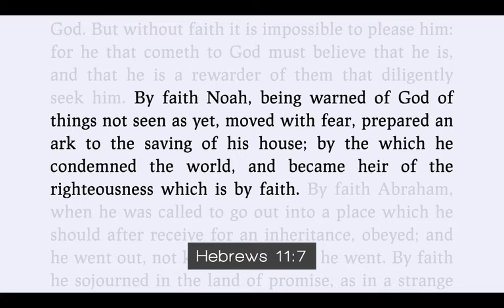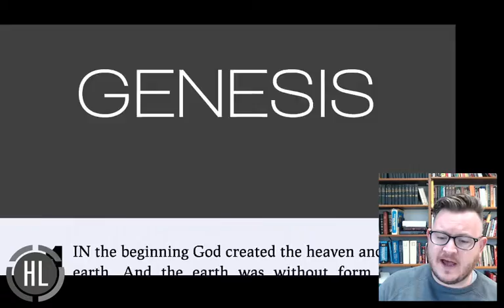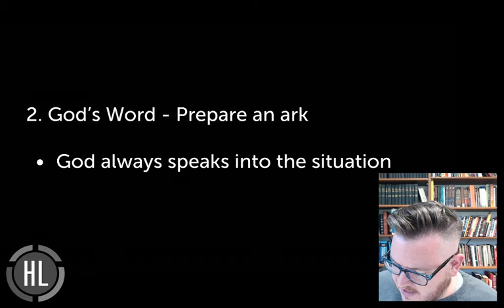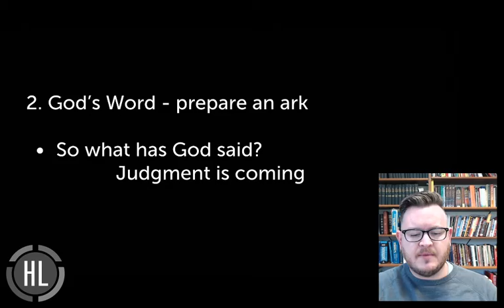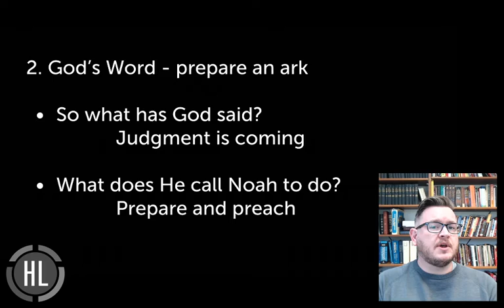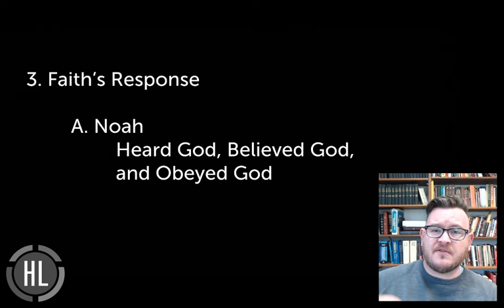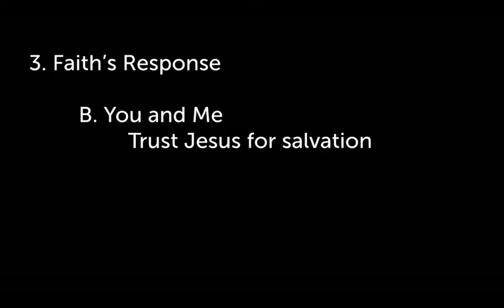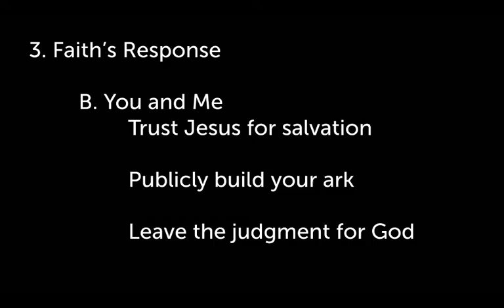By Faith Lesson 3 - "Noah's Faith" (Hebrews 11:7)